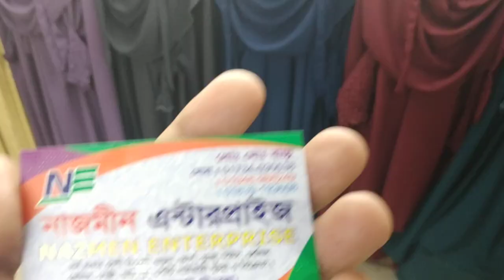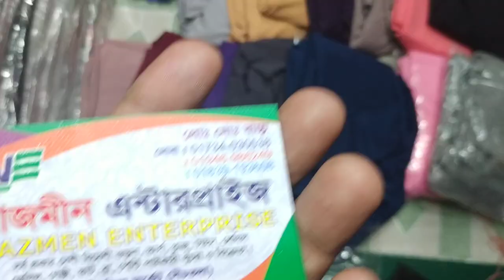নারীর পর্দার জন্য/ বোরখা,খিমার জিলবাব পাইকারি দামে/Borkha,khimar price bd#Family And Friends